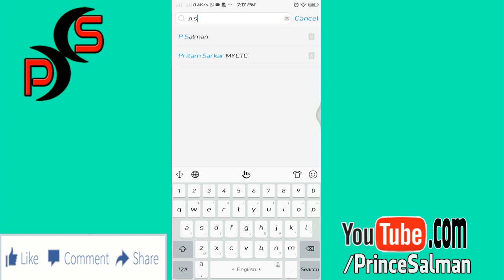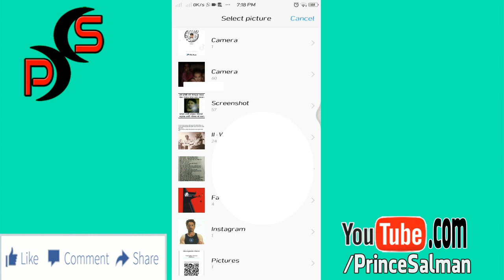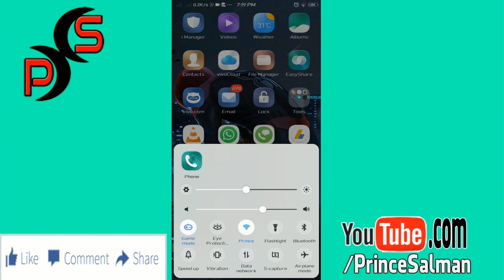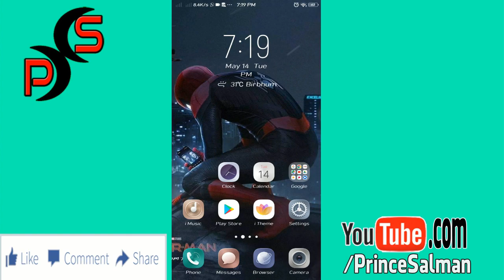Vivo Y71 Tips | Set Photo On Contact Profile | #49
How to set photo on Contact in Vivo y71
Contact profile photo change in vivo y71 Hindi TechTorial

❤ Movies Review ❤ Trailer Breakdown ❤
❤❤Computer Tips❤❤Tutorial❤❤
❤❤❤Mobile and Computer Tricks❤❤❤

Prince Salman Technology in Our Hand
Technology in Our Hand Prince Salman